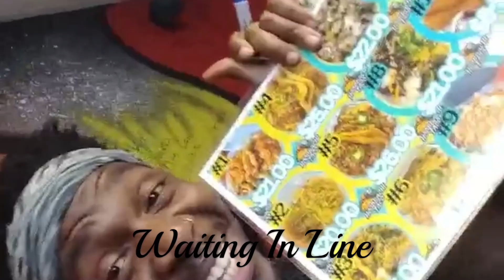Hoodbachi Tacos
The World Famous Hoodbachi Tacos Yesterday @HBTReviewsAndMedia @hoodbachitaco